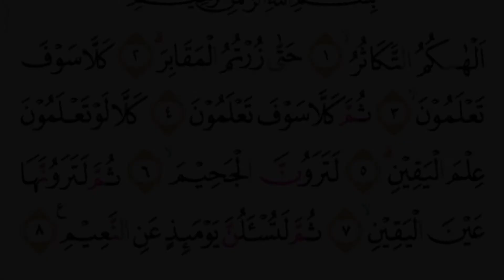Surat At-Takaatsur - Hafalan Surat Pendek (Tajwid Warna)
Warna-Warna Tajwid :
Merah  :  Idgham Bilagunnah, Idgham Mutajanisain, Idgham Mutaqaribain, Idgham Mutamasilain
Hijau  :  Madd Jaiz Munfasil, Madd Silah Tawilah, Ikhfa, Ikhfa Safawi
Biru  :  Madd Wajib Muttasil, Iqlab
Biru Tua  :  Qalqalah
Merah Muda  :  Gunnah, Idgham Bigunnah, Idgham Mimi, Madd Farq, Madd Lazim Mukhalaf Kilmi, Madd Lazim Musaqal Kilmi, Madd Lazim Harfi Musyabba